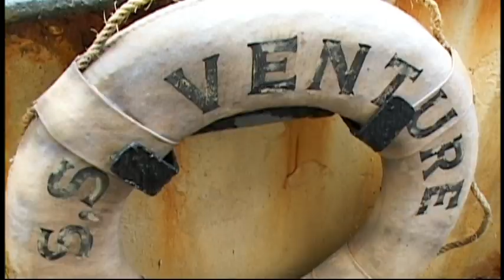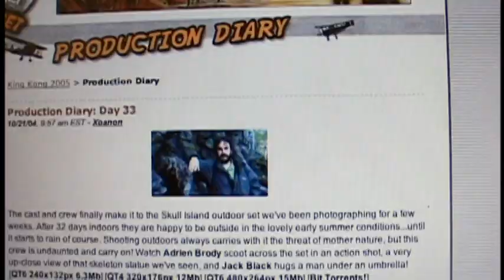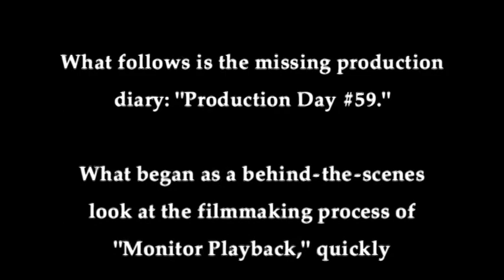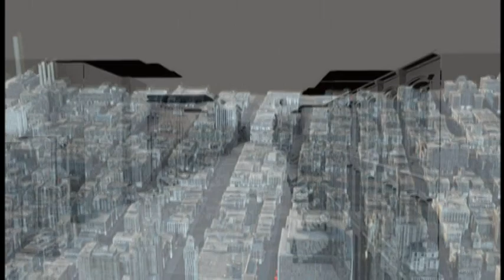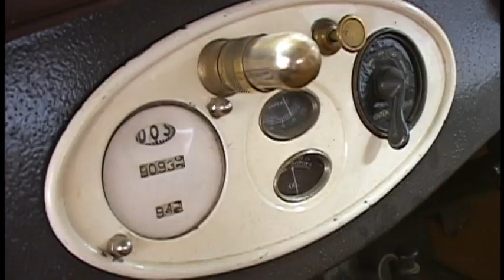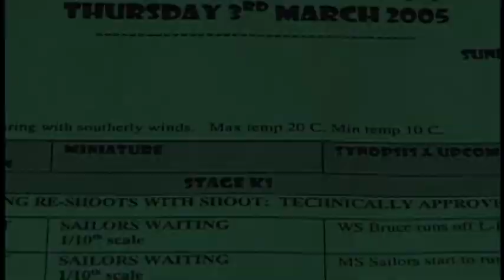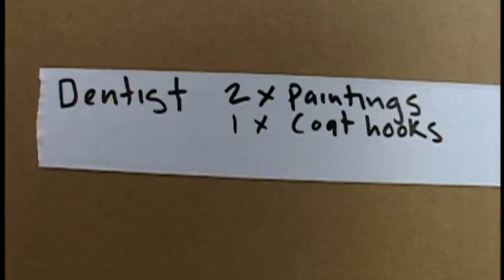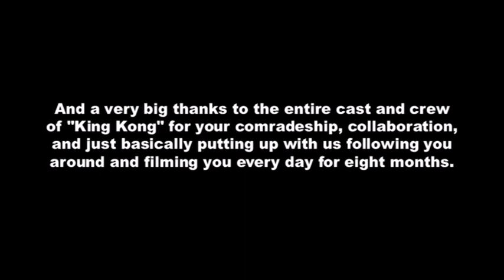King Kong Production Diaries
Special Features for King Kong (2005) directed by Peter Jackson.

Starring:
Naomi Watts as Ann Darrow
Jack Black as Carl Denham
Adrien Brody as Jack Driscoll
Thomas Kretschmann as Captain Englehorn
Colin Hanks as Preston
Andy Serkis as Kong and Lumpy
Evan Parke as Hayes
Jamie Bell as Jimmy